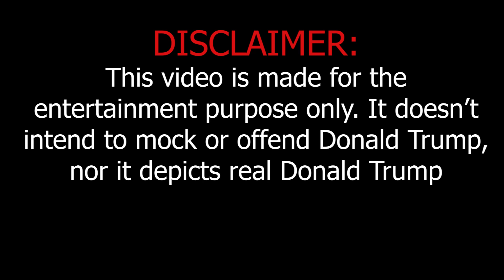Donald Trump's exercise program (AI)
Motivational video from Donald Trump who got shredded in 30 days. Donald Trump shares his secret on how he became a pumped strong bodybuilder. This is an AI generated video. Images of Donald Trump are generated by AI.